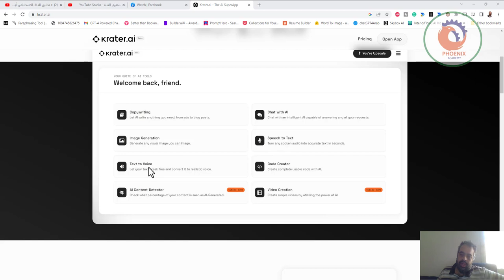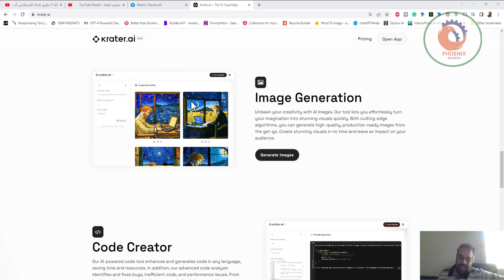krater ai موقع به خدمات ذكاء اصطناعي مختلفة و متنوعة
❤️ روابط التواصل
✅ انستجرام